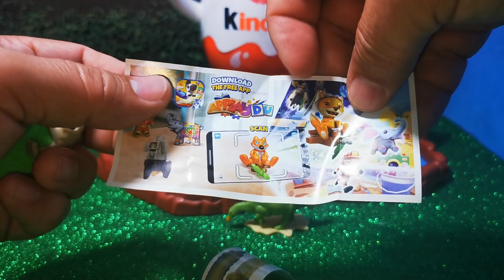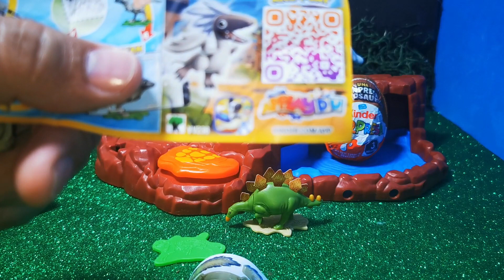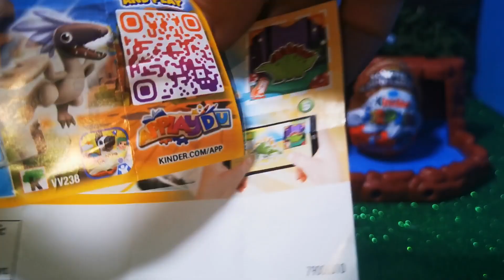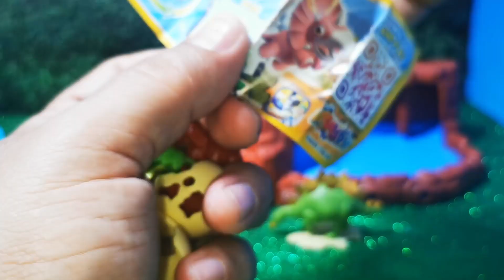Lo nuevo de kinder sorpresa Dionosaurio 2023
Empezamos con esta colección de Kinder sorpresa dinosaurios